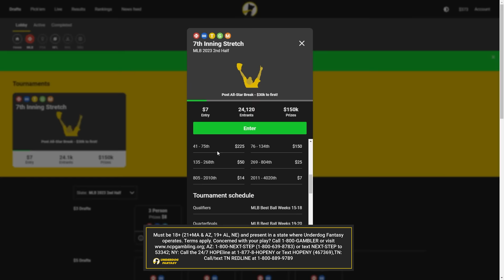I Made Jose Altuve A GIANT!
⚾ UNDERDOG - Code "ANCE" matched first deposit up to $100!

Today we are taking the SHORTEST player in MLB and making him the TALLEST player in the MLB with Jose Altuve!

Can we turn Jose Altuve in to a giant and win him another World Series??